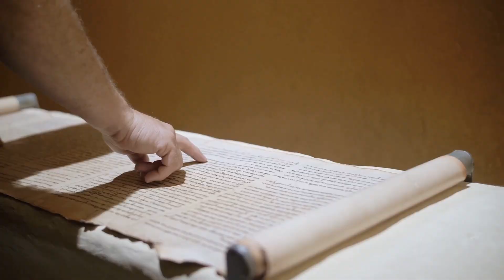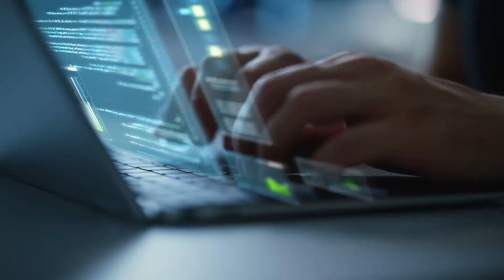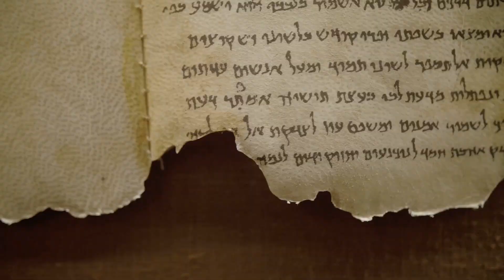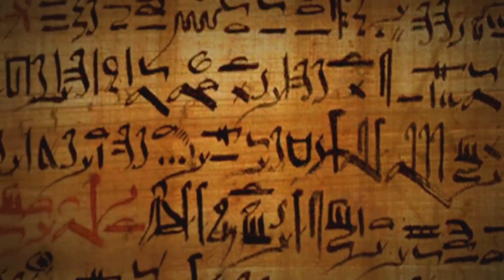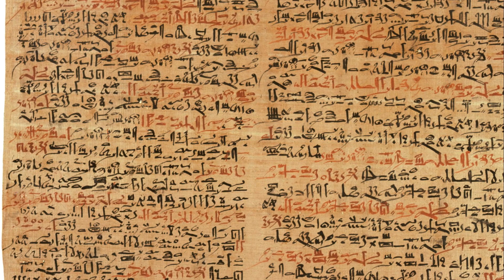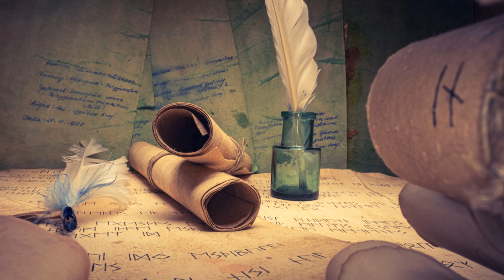Decipher Ancient Languages with AI Technology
In this video, we explore the fascinating world of ancient languages and how AI technology is revolutionizing the way we decode them. Join us on a journey to unlock ancient secrets and unravel the mysteries of the past through the power of artificial intelligence.

From deciphering ancient scripts to translating lost texts, AI is transforming the field of linguistics and archaeology. Discover how cutting-edge algorithms are helping researchers break through language barriers that have long confounded scholars.

Don't miss out on this captivating exploration of how AI is reshaping our understanding of ancient civilizations and the languages they left behind.

OUTLINE:
00:00:00
The AI Revolution in Ancient Language Understanding

00:01:55
The Mechanics of AI Translation

00:04:02
The Impact on Archaeology and History

00:06:11
The Future of AI Translation in Archaeology

00:08:13